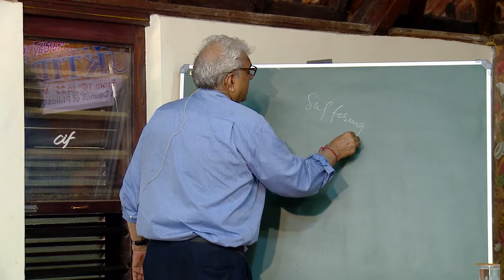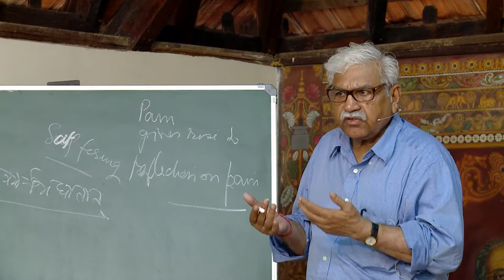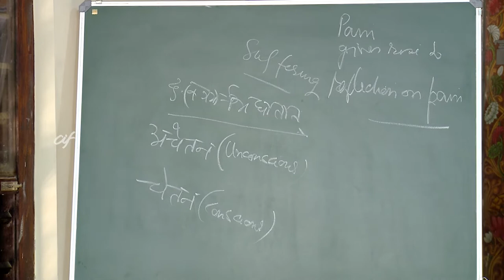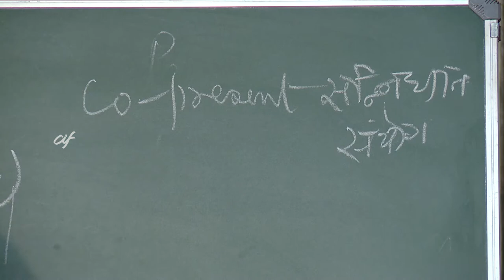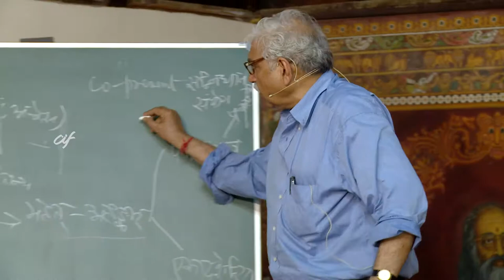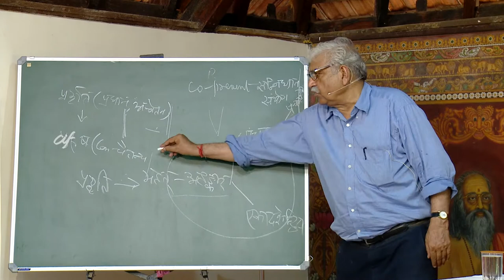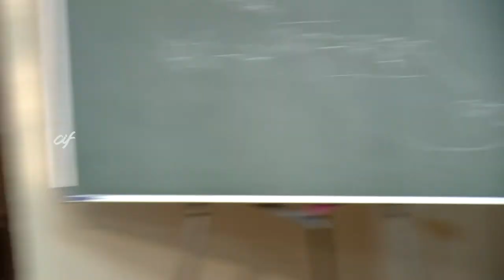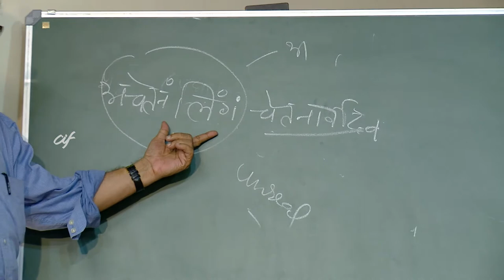Lecture on Yuktidipika (Ch. 2) by Dr. Ramesh Kumar Sharma - Session 22 of 22